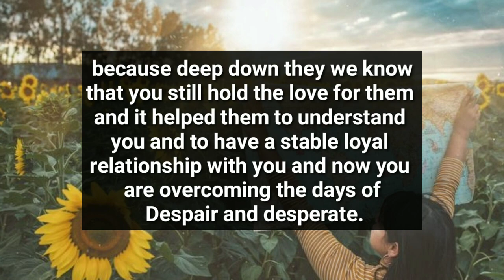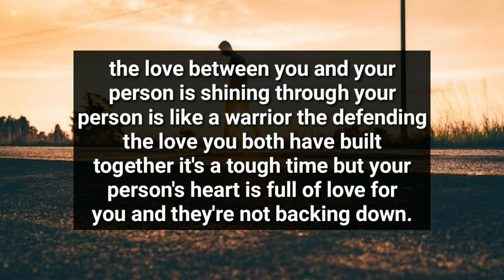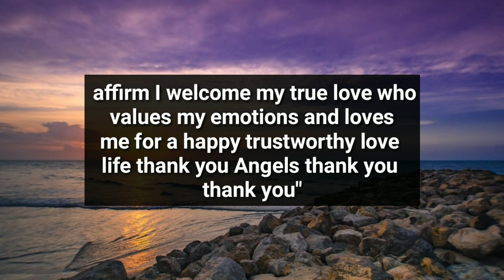Your Partner is Feeling Very Hard For You Because...😬😶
divine feminine
twin flame